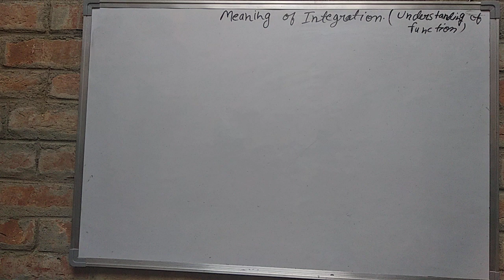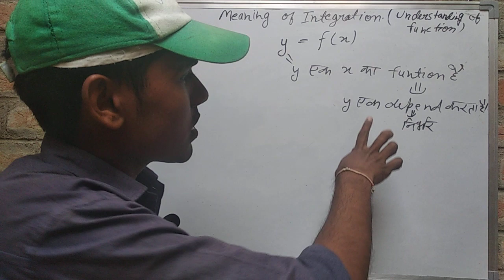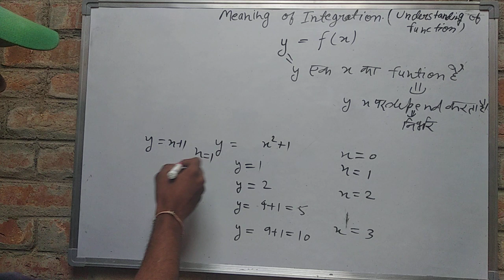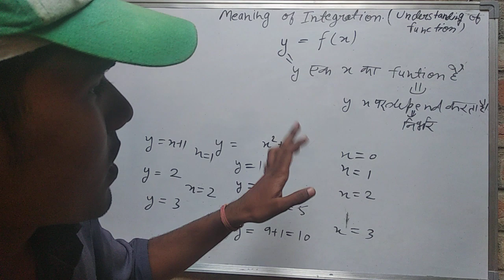Understanding of function (what's function for class 11&12)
in this video I will feel you that what is function and how can I understand it
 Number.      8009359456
If you think I I teach you better then please like it otherwise dislike it I will meet in the next video with understanding of integration with one example of physics.